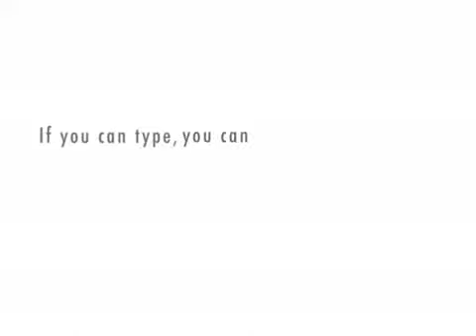DR.rob tv, MJ Tribute, she has no money to pay for the bill.xtranormal.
Woman goes on a date and has no money to pay the bill. Light comedy and humour with a twist. Can you identify how many references to mj singles you can identify in the clip?